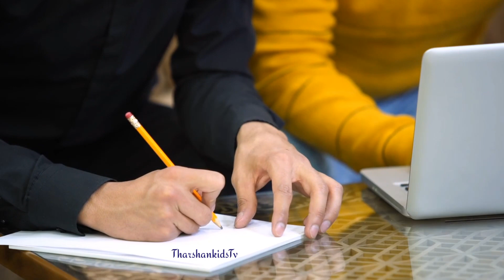phonic song alphabet song abcd song aforapple bforball cforcat abcd for kids atoz for kids abc kids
a for apple b for ball link

Learnings videos
kids videos
baby song
children video
alphabet videos
kids song
phonics song
abcd song
trending videos
English
tamil
Education videos